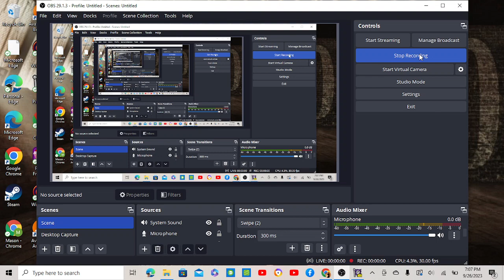Pirate101 Witchdoctor Let's Play Episode 98: Beachhead Part 2 Spoke B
Continuing Beachhead Dungeon Spoke B! Meeting the next armada crew of Kane. Bishop we met Rooke in Mooshu who will be the final boss fight in Marleybone.
Next episode Spoke C Bishop Boss Fight!

The LEGEND